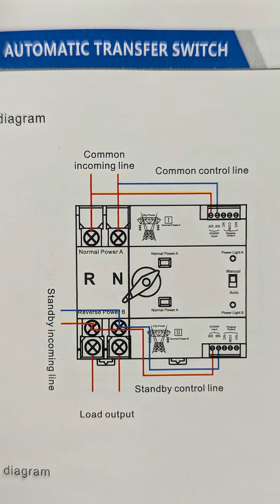I Fried My RV Transfer Switch 😬 Can You Spot the Mistake?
Anyone tell me why I friend this ATS Automatic Transfer Switch?

I managed to fry my RV automatic transfer switch (ATS) during a power changeover… and I captured everything on camera. In this video I break down the setup, the moment it failed, the burnt components, and my working theories—then I want your diagnosis. What did I miss?

Suspects (tell me what you think!):
Loose or under-torqued lugs causing heat and arcing
Switching under load (A/C compressor or charger pulling hard)
Open or floating neutral from the pedestal/shore power
Neutral-ground bond conflict (generator/inverter bonding vs. ATS expectations)
Backfeed from inverter/charger during transfer
Undersized conductors or bad crimp/ferrule causing resistance
Reversed polarity / miswired pedestal or surge/transient event

Safety note: Mains and RV electrical can be hazardous. Don’t replicate failures. Always de-energize, verify with a meter, follow NEC/NFPA-70, and consult a qualified electrician.

Comment prompts
Was the ATS switching under load?
Could a floating/open neutral cook the contacts?
Did my inverter/charger backfeed during transfer?
Would an external EMS/Surge Protector have saved it?

And please drop your diagnosis below—what actually cooked this ATS?